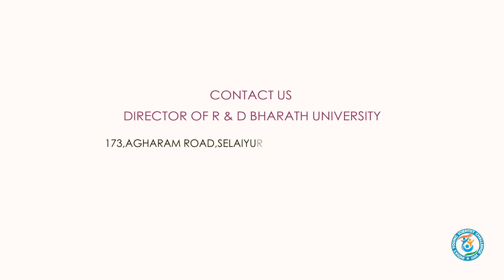Indian Young Scientist Challenge Sponsored by Bharath University 15 10 2016